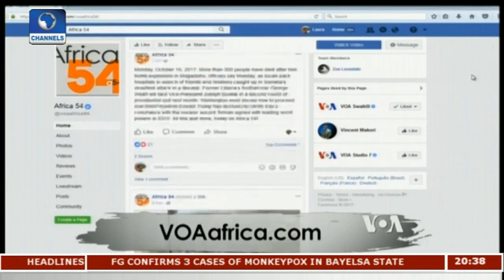Nigeria Cocoa Processing |Africa 54